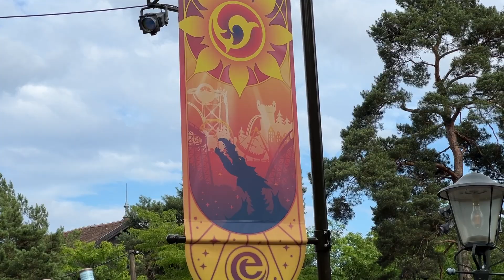Nieuw in de Efteling: de Wegenwacht rijdt rond in Ruigrijk